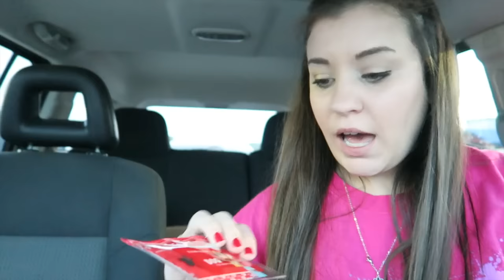HEALTHY PUMPKIN SPICE DRINK! | VLOGTOBER DAY 1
Hey guys! My name is Juliet and I am 25 years old! I am married to my best friend, Caleb and he is in the Army. We met in college at Texas State University and got married on May 24, 2014! We are currently stationed in Puerto Rico until 2017. We have 2 dogs that are the greatest gifts we have ever been given. Bowser is a 5 year old black lab mix, and Cola is a 2 year old Yorkie! Hope you enjoy taking a look into my daily life!